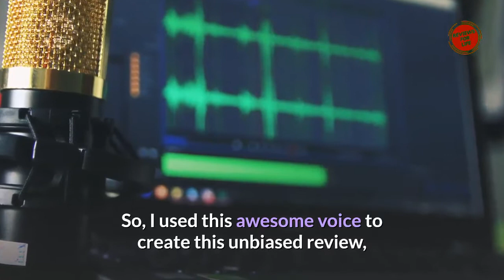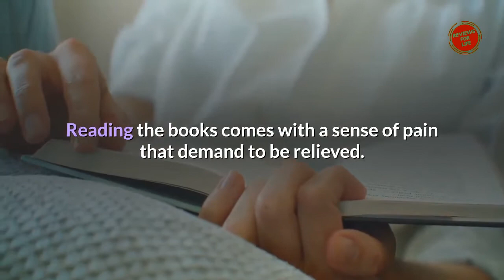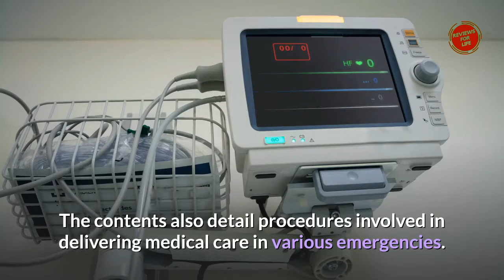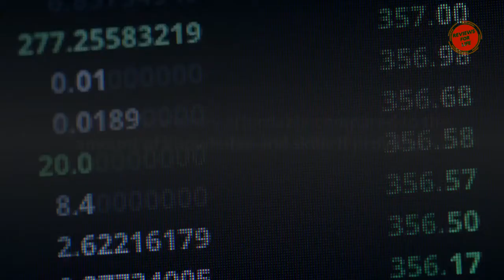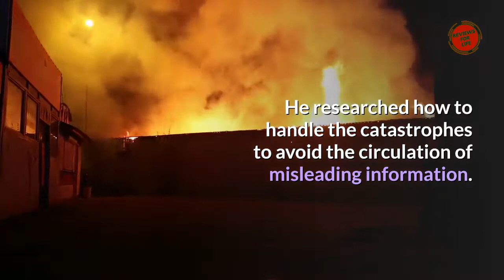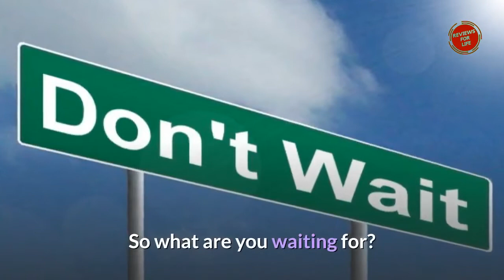Survival MD Review⚠️❌Don't Buy Dr. Radu Scurtu Survival MD Pdf Book Before Watching This!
Survival MD Review Special Discount🔻

Hey guys, welcome to my Survival MD Book Review. In the video, we will discuss everything about Survival MD Pdf in detail. So, watch this video till the end to know everything about Survival MD Program By Dr. Radu Scurtu.

Natural disasters and emergencies can strike when you least expect. Indeed, disaster preparedness often marks the thin line between living and dying.

While having food, water, and other essential supplies can help you survive a disaster with minimal damage, sometimes that alone is not enough. As it turns out, one of the biggest threats to human survival, when disaster strikes, is the imminent threat of disease and infection.

In this article, we take a look at a medical preparedness guide- Survival MD that claims to show one how to survive and stay healthy during a disaster especially when it is nearly impossible to get timely medical attention. But how legit is this program? Here’s an unbiased review.

What is the Survival MD pdf all about?
Survival MD is a 200 page survival medicine e-book that will teach you how to care for you or your families in medical crisis scenarios. Written by renowned physician, Dr. Radu Scurtu, this e-book is written in simplistic terminology, so that even the most medically inept of people can instantly learn what do in the event of an emergency. It’s uses are extremely varied: you can either read the whole e-book in one go in order to keep the knowledge handy, or you can use it sparingly on your mobile phone as a reference guide. Regardless of how you use this guide, the information available here could save your life, because ultimately, it’s better to be safe than sorry.

This Survival Md guide is intended for all people regardless of age or socioeconomic status. The concepts included within the novel can help people ranging from a just-employed college graduate to a busy couple of parents. That’s the greatest thing about this e-book: the concepts are extremely simple and adaptable, so even if caught off guard, one would be equipped with basic medical knowledge to care for themselves or their loved ones regardless of the scenario. This survival guide can be used in any situation, which is why this one-time investment could save your life, even if you currently aren’t in a state of disaster.